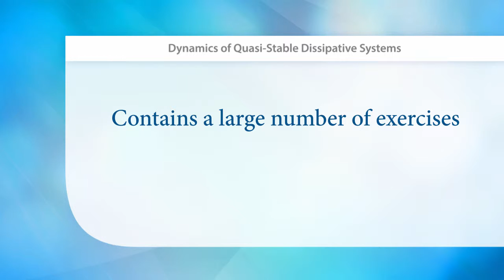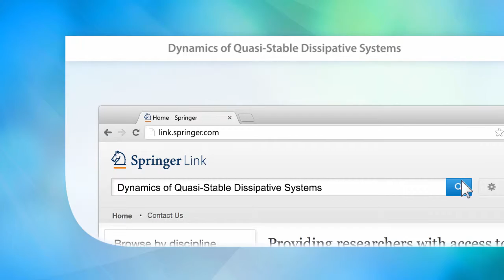Dynamics of Quasi-Stable Dissipative Systems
Can be used as a textbook for courses in dissipative dynamics at the graduate level.
Contains a large number of exercises.
Presents, develops and uses the quasi-stability method.